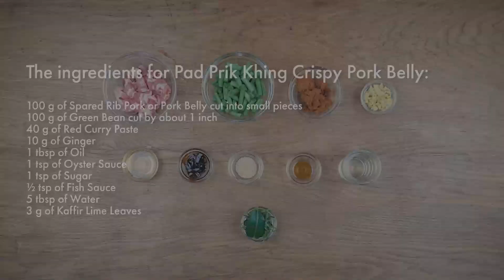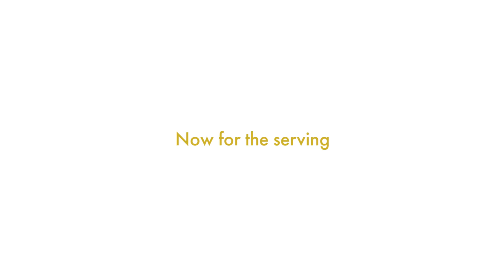EP 22| Stir Fried Crispy Pork Belly & Green Beans | Pad Prik Khing | ผัดพริกขิง | Yummy Recipes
You will love this Pad Prik Khing recipe, using the Red Curry Paste from Ep 20.
It's Thai style Stir Fried Crispy Pork Belly, with Green Beans, Red Curry Paste & Ginger.
Very yummy Thai Dish.

⚡ TIMESTAMP ⚡

0:00 Intro
0:07 Ingredients list
0:17 How to cook stir  fried crispy pork belly & green beans
4:40 Outro

The ingredients for Pad Prik Khing Crispy Pork Belly:
100 g of Spared Rib Pork or Pork Belly cut into small pieces
100 g of Green Bean cut by about 1 inch
40 g of Red Curry Paste
10 g of Ginger
1 tbsp of Oil
1 tsp of Oyster Sauce
1 tsp of Sugar
½ tsp of Fish Sauce
5 tbsp of Water
3 g of Kaffir Lime Leaves